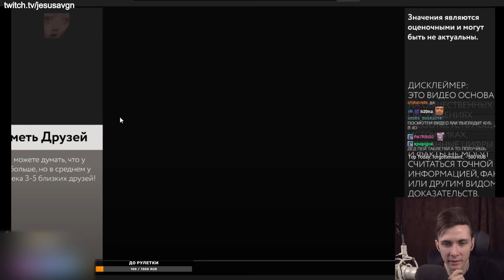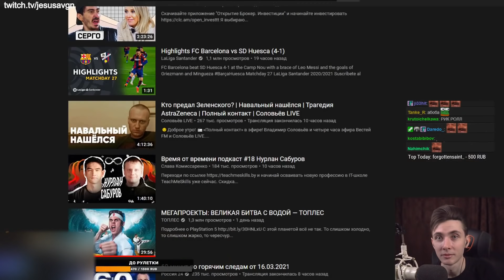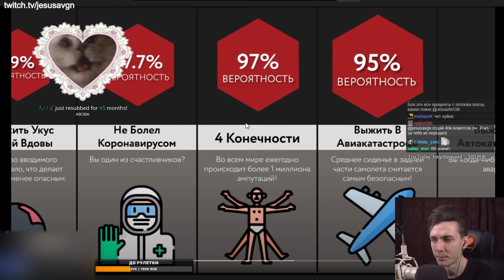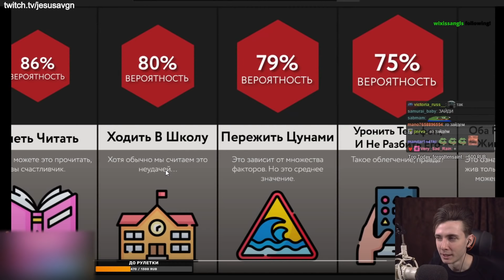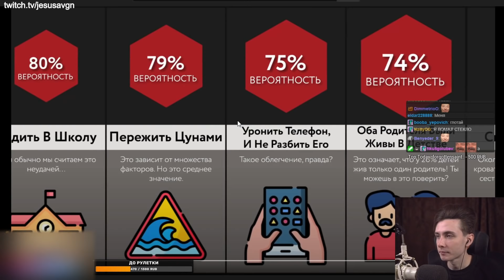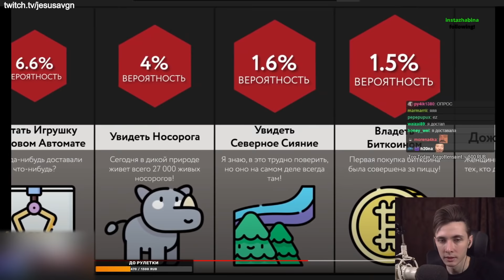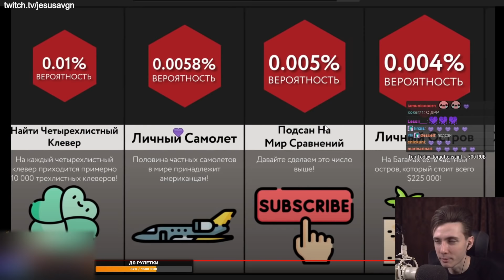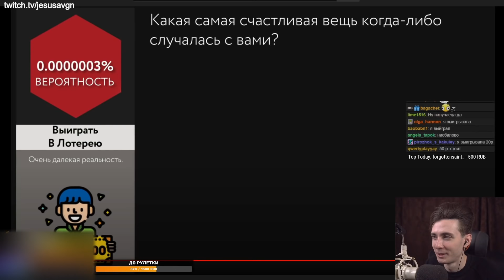ХЕСУС СМОТРИТ: НАСКОЛЬКО ТЕБЕ ПОВЕЗЛО? | МИР СРАВНЕНИЙ | РЕАКЦИЯ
Привет Всем!